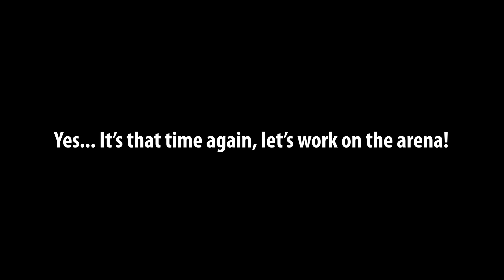How And Why It's Important To Maintain A Horse Arena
I know I've covered this a couple of times but here we are again doing some maintenance on the horse arena and I talk a bit more about why and how I go about it.

Some of the technical gear and services I use to capture my horses, rides and all other video and audio used in these videos

DJI Mavic Air Drone Fly More Combo

DJI Phantom Pro 4 Drone

GoPro Fusion 360 Camera

GoPro Fusion 360 Camera Battery

GoPro Karma Grip Gimbal Stabilizer

Canon EOS 6D II Kit (24-105mm f/4L IS II USM)

DJI Ronin S Gimbal Stabilizer For DSLR Cameras

Lavalier Mic

Rode NTG2 Condenser Shotgun Microphone

Studio Lights

Ring Light For Cameras

Sunday Book Review Books
True Horsemanship Through Feel, Second Edition